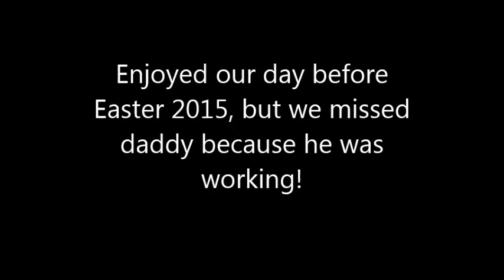Easter Fun Eggstravaganza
We're back...The kids and I had some Easter fun.  Daddy was working but we still had a good time!

I am a mom to 2 wonderful kids, Mason who is 8 years old and Sienna who is 4 years old and my hubby Mitch.  We are a family who vlogs and shares our fun, chaos and daily life.  I am so happy to have these family vlogs for my kids to be able to watch someday.  I love memories and I hope you enjoy!

Come with us and take a peek at all the fun, chaos and daily stuff of our lives!

Cameras I use:
Sony Cybershot
Canon PowerShot ELPH 520 HS
Sony ActionCam HDR AS15
Mobius ActionCam
Pivothead Glasses

Cameras I use:
Sony Cybershot
Sony ActionCam
Mobius ActionCam
Pivothead Glasses